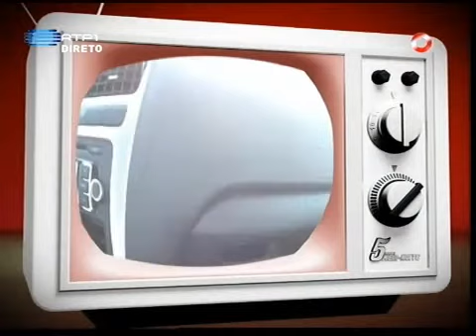5 para a meia noite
O trabalho sexual também pode ser uma forma de arte ...